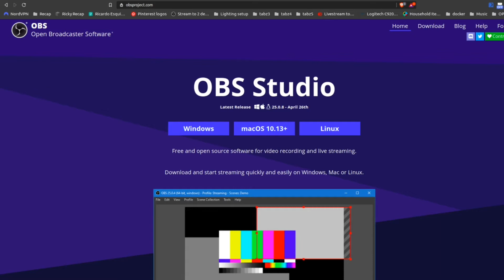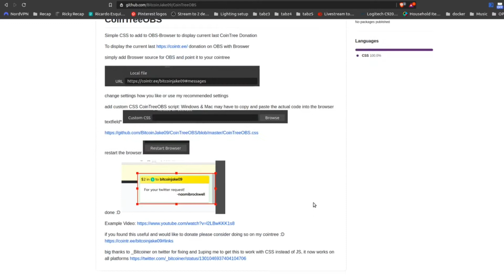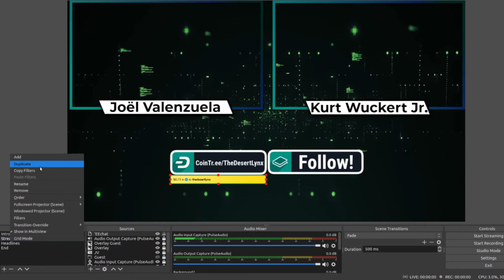Enable Cryptocurrency Super Chats While Livestreaming with OBS!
Content creators rely on various revenue streams, including super chats from YouTube where listeners pay to leave highlighted chats. Well, now you can do the same, but receive cryptocurrency instead! Here's how to do it:

Go to OBSproject.com to download and install it, and set it up for your stream the way you want it. There’s lots of tutorials out there on how to do this.

First, you need a CoinTree page. Go to CoinTr.ee and click “sign up” and enter an email and password. Then you can set up your profile by adding all your links, as well as the important part: cryptocurrency addresses. Then, click on the “messages” tab. You can also click the sound icon to hear a chime when you receive a donation with a message.

You can also click on the example video for a live setup demonstration. Then, in OBS, select add source, select “browser” (or in my case, Linux browser), switch back to your CoinTree messages page, copy that link, and paste it into the URL field. Then go down to “custom Javascript” and add in the Javascript file. Then, resize the resulting window until you can just see the top part of the donation window.

Now let’s make the window expandable. Under scenes, copy your current scene. In the second scene, expand the CoinTree window to show the whole message.

Thanks to my recurring donors both anonymous and otherwise!

If you're tired of YouTube and other platforms censoring and demonetizing creators, what are you waiting for? Join LBRY:

Want to live on crypto? Use Bitrefill to buy gift cards or pay mobile bills from more than 1650 businesses in 170 countries quickly, safely, and privately:

If don't want search engines like Google controlling your search results and selling your information, join Presearch and get paid to search: